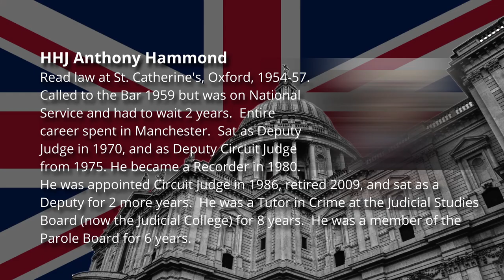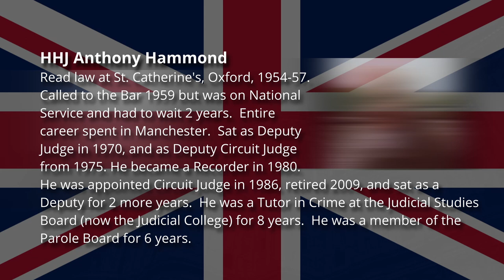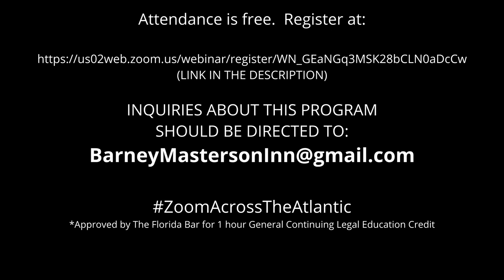Introduction to Zoom Across the Atlantic 2022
On Thursday, February 24, 2022, at 12:30 to 1:30 PM EST and 5:30 to 6:30 PM GMT, the Barney Masterson American Inn of Court, in cooperation with the American Inns of Court, proudly presents "Zoom Across the Atlantic."  This will be a transatlantic discussion via the Zoom video conferencing app between American and British legal experts about the similarities and differences in American and United Kingdom legal systems.  This webinar is offered for free.

This event has been approved by The Florida Bar for 1 hour General Continuing Legal Education credit.

The 2022 panelists are:

Hon. Royale Colbert.  Judge Colbert presides over criminal cases in the 15th Judicial District of Louisiana.  Fe is a former Army brigade JAG Officer, former Assistant Public Defender, Assistant District Attorney and Assistant Attorney General.  He was formerly a civil attorney in private practice.

Roger Futerman.  Atty. Futerman has been a criminal trial lawyer for over 22 years.  He is a former state prosecutor.  He is a Nationally Board Certified Criminal Attorney.  He is also board certified by The Florida Bar.  He is a member of the American Collage of Board Certified Attorneys and is a member of the Florida Bar's Criminal Law and Trial Board Certification Committee.

HHJ Anthony Hammond.  Judge Hammond read law at St. Catherine's, Oxford, 1954-57.  He was called to the bar in 1959 but was on National Service and had to wait 2 years.  His entire career has been spent in Manchester.  He sat as Deputy Judge in 1970, and as Deputy Circuit Judge from 1975.  He became a Recorder in 1980.  He was appointed Circuit Judge in 1986, retired in 2009, and sat as a Deputy for 2 more years.  He was a Tutor in Crime at the Judicial Studies Board (now the Judicial Collage) for 8 years.  He was a member of the Parole Board for 6 years.

David Hughes.  David is a barrister in full-time practice at the Welsh-Anglo Bar with emphasis on actions against the police, civil and commercial litigation, constitutional and administrative law, defamation, and mental health/health capacity law.

HHJ Nigel Lithman, QC.  Nigel was brought up in Essex, attending college and the Bar School.  He was called to the Bar in 1976.  Junior and Chairman of the Essex Bar Mess.  Appointed Queen's Counsel in 1997.  Sat as a Recorder at The Old Bailey from 2000.  Governing Bencher, Inner Temple, 2009.  Chairman of the Criminal Bar Association in 2014, when he led the strike against the government.  Chairman, Highgate Synagogue.  After 20 years in Silk, he was appointed to the Crown Bench in 2017.  He retired from the bench in August 2021.  Judge Lithman has served on the Judges Panel of the Florida Bar Trial Lawyer Section's Advanced Trial Advocacy Course in Gainesville, Florida.  He is the author of "Nothing Like the Truth - The Trials and Tribulations of a Criminal Judge," published in November 2021.

HHJ James Patrick.  Judge Patrick is a Circuit Judge, Bristol Crown Court, where he presides over criminal cases.  He was appointed to circuit judgeship on September 22, 2010.  He read for an LLB at the City of Birmingham Polytechnic and then undertook the Bar Course at the Inns of Court Law School in London.  He was called to the Bar by the Inner Temple.  He did a common law pupilage at Guildhall Chambers in Bristol in 1989, becoming a tenant in 1990.  He practised in family, civil, and crime before specialising in crime from about 2000.  He sat as a part-time  Crown Court Judge (a Recorder) from 2005 until appointed to the circuit bench.  He has been a Bencher of Inner Temple from 2015.  He has been a Tutor for the Judicial College.

Bob Persante.  Atty. Persante has been a trial lawyer for 39 years.  He is listed in Best Lawyers of America.  He is a partner in Persante Zuroweste, P.A., focusing on state and federal litigation, appeals, securities litigation, guardianship, probate and trust litigation, business litigation, mediation, and arbitration.  Bob Persante is also a National Chess Master.

Hon. Mary Scriven.  Judge Scriven has been a U.S. District Court Judge in the Middle District of Florida since 2008.  She previously served as a federal Magistrate Judge for over 10 years.  Prior to that, she practiced law in corporate litigation and trade regulation.  Judge Scriven has also served as a guest faculty member for the National Institute for Trial Advocacy in the Masters Program for Trial Advocacy, Law Institute, Nottingham, England.  She frequently lectures in the areas of trial advocacy, pretrial procedure, and commercial and criminal law.

This event will be moderated by the Hon. Willian H. Burgess, III, Florida Circuit Court Judge.